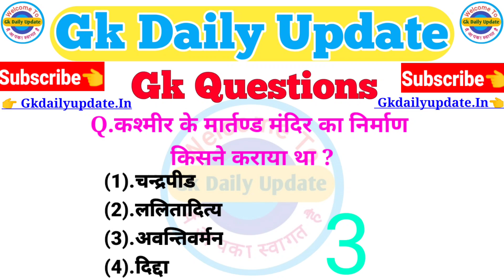Gk Questions in hindi | Gk mcq video | Gk top questions | Gk quiz in hindi | Gk daily update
1. GK
2. General Knowledge
3. Important GK Questions and answers for
4. Competitive Exams
5. Quiz Test
6. BR Study
7. Important gk
8. Quiz test
9. Competitive quiz
10. competitive general knowledge
11. gk in hindi
12. general knowledge quiz
13. quiz questions
14. general knowledge questions
15. gk quiz
16. general knowledge questions with answers
17. gk question in hindi
18. GK Question Answer
19. India GK
20. hindi gk
21. samanya gyan
22. gk questions
23. india gk in hindi
24. new 2021 gk questions and answers
25. lucent gk
26. lucent gk in hindi video
28. lucent gk in hindi Short
29. lucent geography in hindi
30. lucent geography hindi
31. geography gk question
32. geography gk in hindi
33. lucent top question
34. lucent 100 prashn
35. lucent gk Book
36. lucent gk important question
37. lucent gk important question in hindi
38. lucent gk important topics
39. lucent ka nichod science
40. lucent for ssc cgl
41. lucent for ssc
42. lucent for railway
43. geography gk
44. lucent 45. lucent mcq in hindi
46. lucent book gk
47. Gk questions MCQ
48. Gk Lucent mcq
49. gk moke test
50. Gk daily update